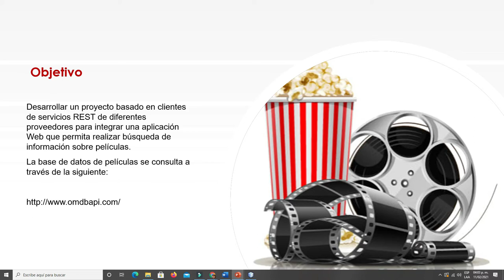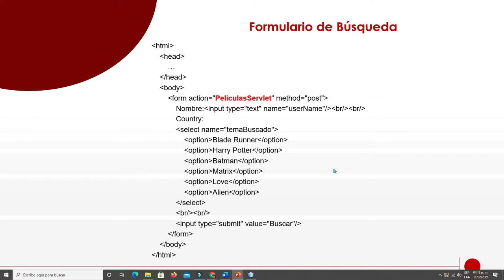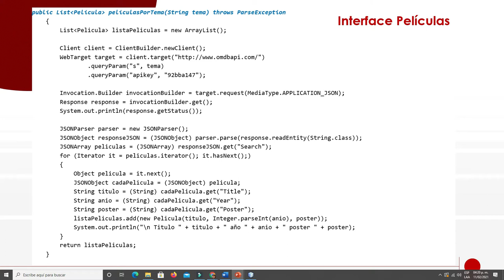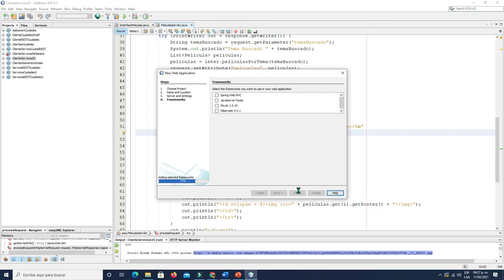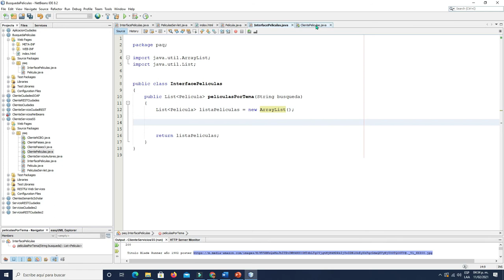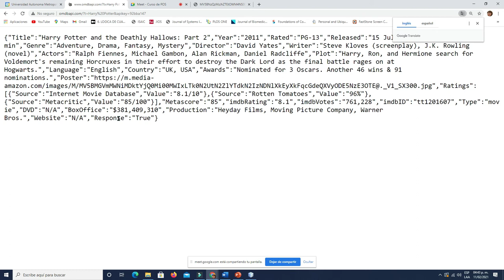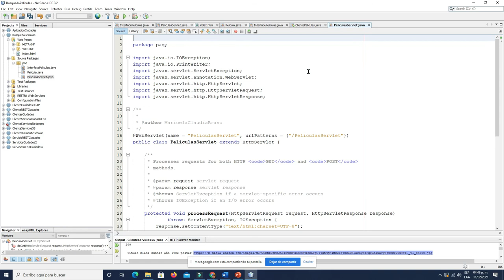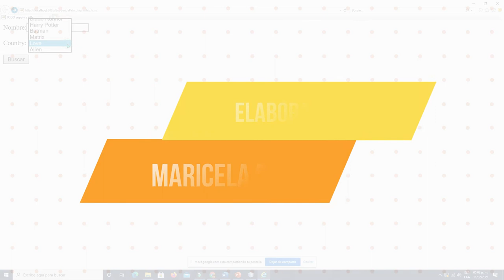Cliente Servicio REST Películas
Se muestra el desarrollo de una aplicación Web basada en servlets para la búsqueda de películas.